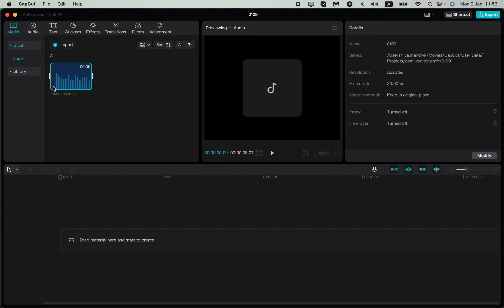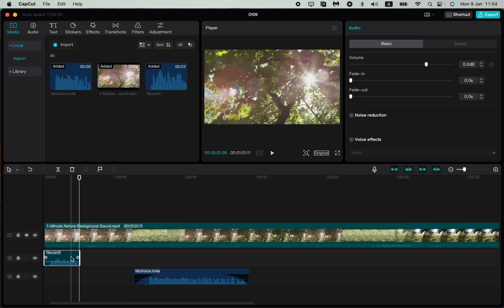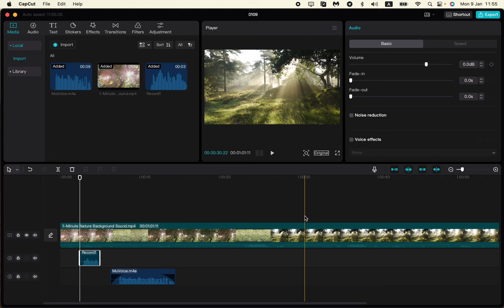How To Add Your Own Audio on CapCut PC 2023 | Windows & MacBook | Latest update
Now You Know How To Add Your Own Audio on CapCut PC 2023 | Windows & MacBook | Latest update